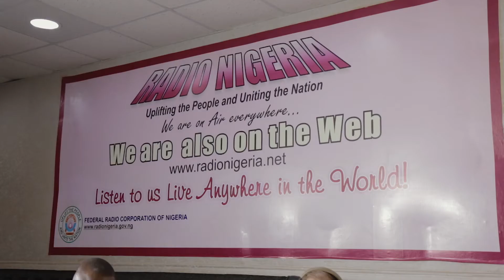SheCanLead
Highlights of activities marking the SheCANLead Campaign in Nigeria where the High Commissioner of Canada follows Girls Voices' Girl Leader, Wadi Ben-Hirki as she displays leadership and inspires young girls and women in various communities